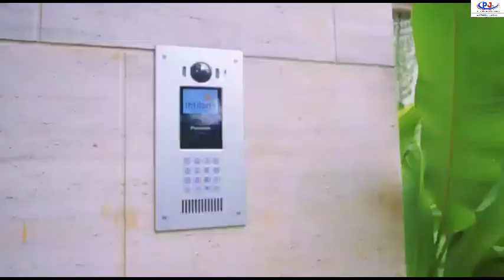South Grove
Hi teman-teman PodoJoyo.

Kalian sedang mencari rumah di Jakarta Selatan? Nah South Grove dapat kalian jadikan pilihan loh. South Grove juga sedang mengadakan promo untuk no.9 loh.

Kalian juga bisa liat postingan sebelumnya terkait South Grove atau klik link di bawah ini untuk tau letak no.9.

Kalian juga bisa tanya-tanya ke kontak di bawah ini ya.

Kalian juga bisa liat lebih banyak lagi hunian idaman lainnya di web PodoJoyo loh. Langsung aja klik link di bawah ini ya.